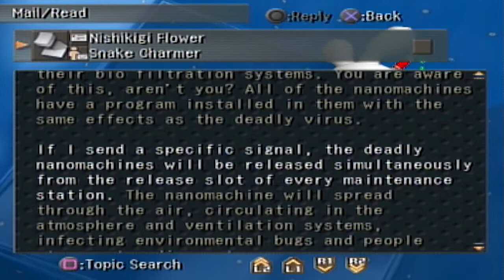Xenosaga Episode I | 41 | Space Weather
I don't want to even think about the electrical bill of the Kukai Foundation.